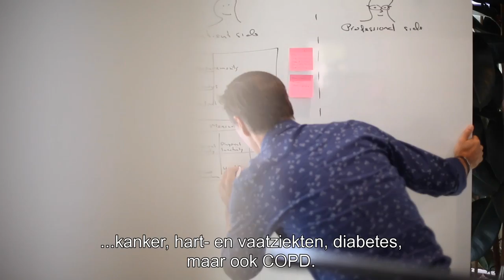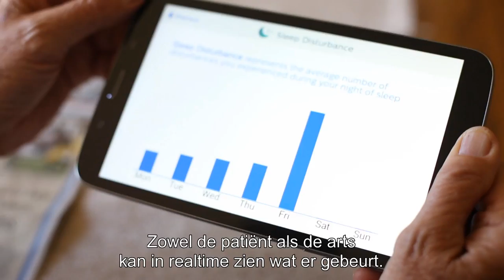eCare voor patiënten met COPD